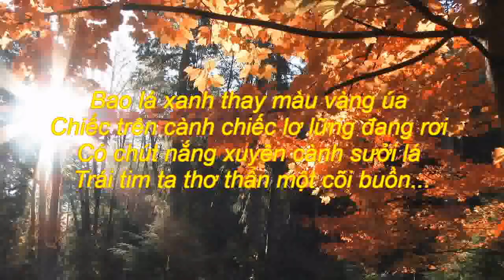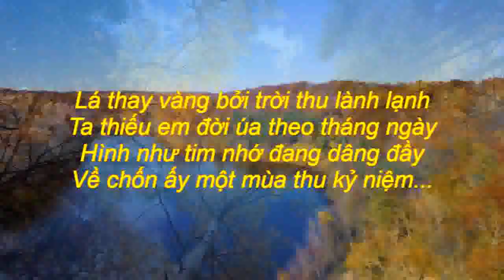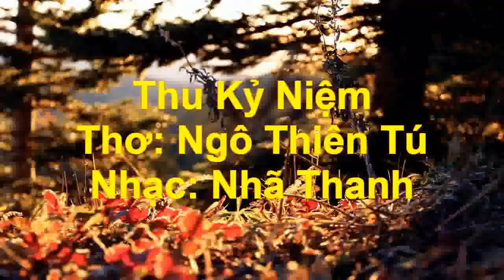Thu Kỷ Niệm